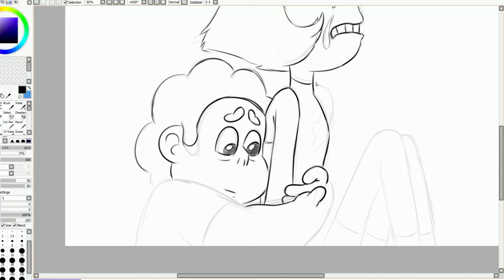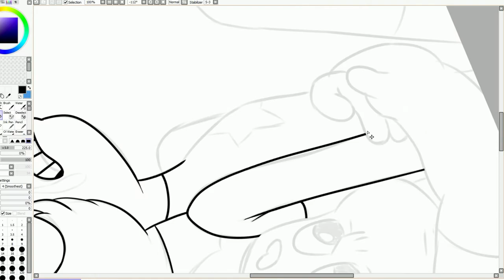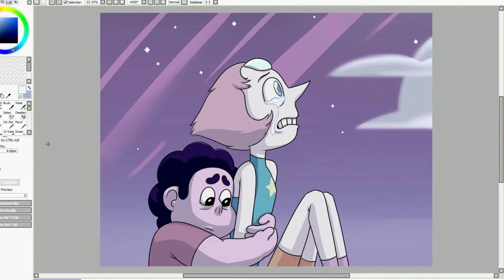Timelapse Drawing: Pearl and Steven (Steven Universe)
Steven Universe is one of my favorite cartoon shows with very inspiring and emotional moments. This drawing is based off one of my favorite moments in the show.